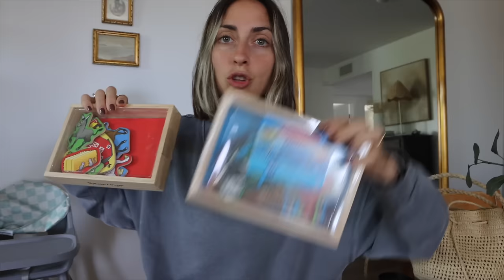Comprando de SEGUNDA MANO para mi familia | Raque Late Vlogs